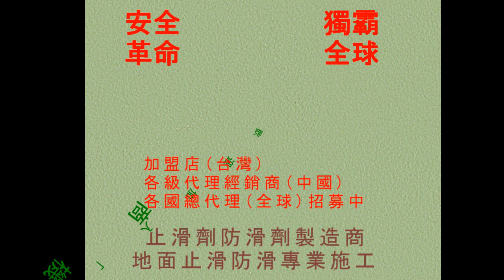529 防滑止滑教育訓練C Photos,浴室止滑,浴室防滑,磁磚止滑,磁磚防滑,防滑液,止滑液,防滑劑,止滑劑